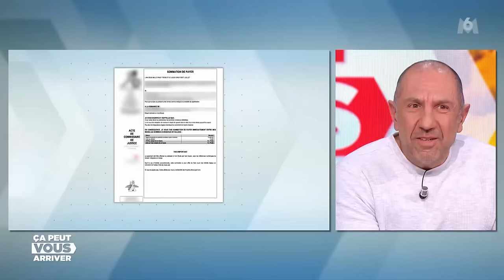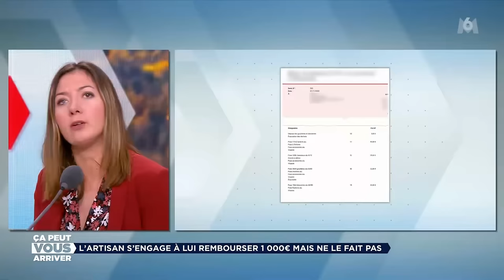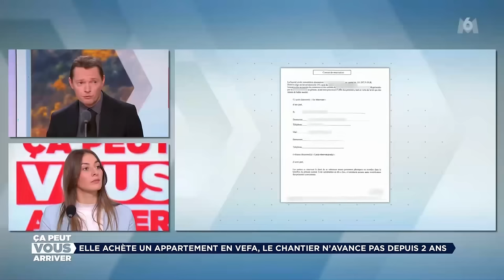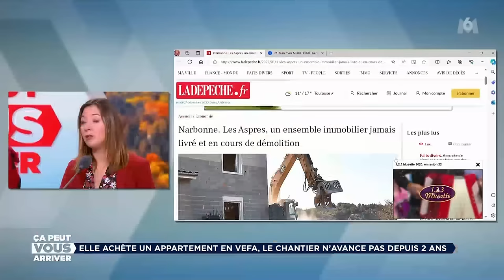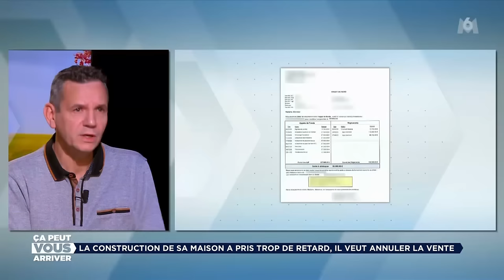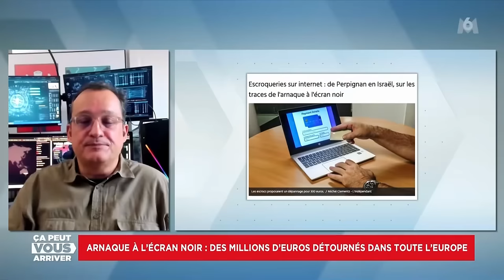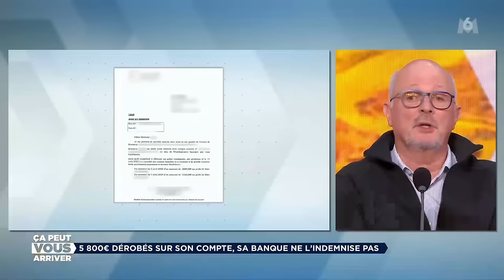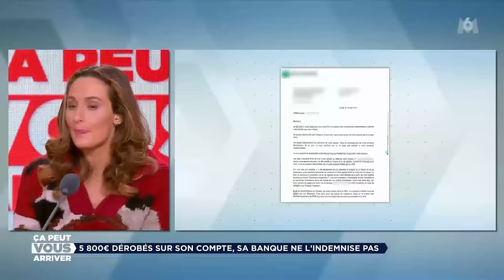Ca Peut Vous Arriver M6 07 12 2023 Hd